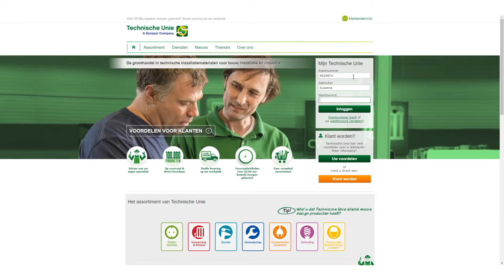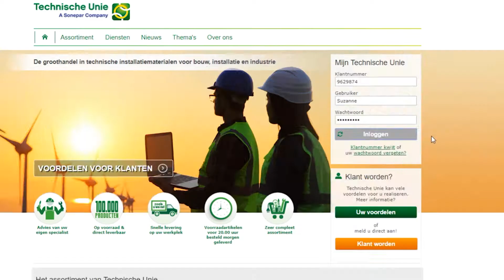Wachtwoord of gebruikersnaam vergeten van de webshop van Technische Unie?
Lukt het niet om in te loggen op de website van Technische Unie? Wij helpen u graag! Bent u uw wachtwoord vergeten? Klik dan op de tekst ‘wachtwoord vergeten’ onder de groene inlog button. Vul op deze pagina de drie verplichte velden in om een nieuw wachtwoord aan te vragen. U krijgt vervolgens een e-mail op het door u opgegeven mailadres. In deze e-mail staat een link waarmee u een nieuw wachtwoord kunt instellen. Maar, let op! Deze link is 15 minuten geldig. Lukt het niet om in te loggen omdat u uw klantnummer of gebruikersnaam niet meer weet? In de bevestigingsmail of brief die u kreeg toen u klant werd, staan uw klantnummer en gebruikersnummer vermeld. Uw klantnummer vindt u ook op facturen en pakbonnen. Dat is het debiteurnummer, maar dan zonder het streepje.
Komt u er niet uit? Neem dan contact op met uw verkoopkantoor van Technische Unie.

Interesse in de services van Technische Unie?
Ga voor meer informatie over de diensten van technische Unie naar

Of volg ons op: Facebook, Instagram, Twitter of LinkedIn.